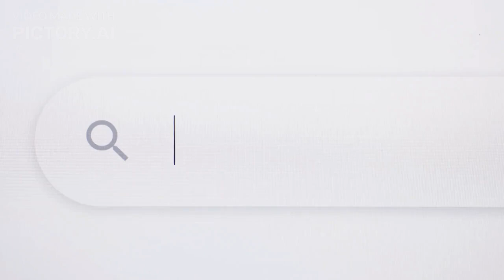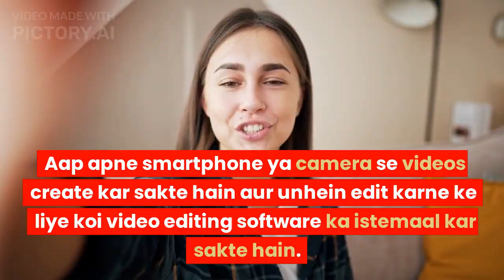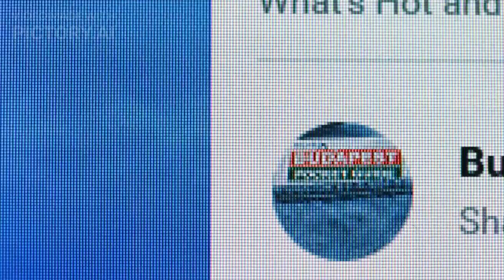YouTube Channel Kaise Banaye || How To Create YouTube Channe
To create a YouTube channel and optimize your video's description, follow these steps:

Sign in to YouTube: If you already have a Google account, sign in to YouTube using your Google account credentials. If you don't have a Google account, create one.

Click on the Create a channel button: Once you are signed in to YouTube, click on your profile picture located in the top right corner of the screen. From the drop-down menu, click on the "Create a channel" option.

Set up your channel: You will now be asked to set up your channel. First, choose the "Use your name" option or create a custom name for your channel. You will also need to add a channel description and profile picture.

Customize your channel: Once you have set up your channel, you can customize it further by adding a channel art, creating playlists, and adding channel keywords.

Start uploading videos: Now that your channel is set up, you can start uploading videos. Click on the "Create a video or post" button located in the top right corner of the screen and select the "Upload video" option.

Optimize your video description: When you upload a video, make sure to optimize the video description by including relevant information, links, and keywords. Here are some best practices for optimizing your video description:

Include a brief summary of your video in the first few lines of the description.
Add relevant keywords to the video title and description to help your video rank higher in search results.
Include links to your website or social media profiles in the description.
Add timestamps to the description to make it easier for viewers to navigate the video.
By following these steps, you can create a YouTube channel and optimize your video's description to attract more viewers and improve your channel's visibility.

Your Query's :-
YouTube channel creation
Setting up a YouTube channel
YouTube channel setup tutorial
Step-by-step guide to create a YouTube channel
YouTube channel creation for beginners
YouTube channel setup for new creators
Tips for creating a YouTube channel
YouTube channel creation best practices
YouTube channel branding
YouTube channel description optimization
YouTube video description tips
Promoting your YouTube channel
YouTube channel monetization
YouTube channel analytics
Growing your YouTube channel
YouTube channel creation
YouTube tutorial
YouTube tips
Video marketing
Social media marketing
YouTube SEO
YouTube algorithm
YouTube engagement
YouTube community
YouTube branding
YouTube video production
YouTube channel optimization
Video optimization
Online video creation
Video content creation
Content marketing
YouTube monetization
YouTube analytics
YouTube promotion
YouTube growth
Video editing